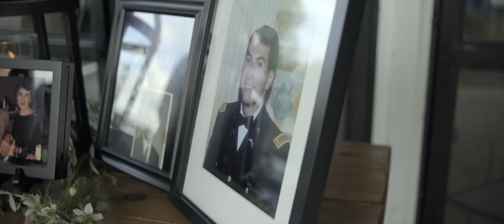Rachael + Devin (Wedding Film)